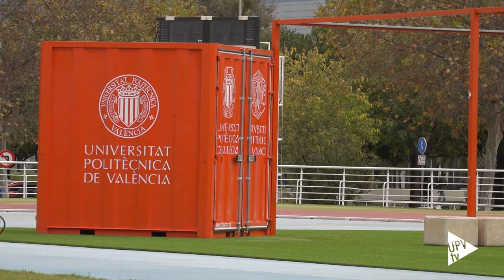Atletismo en la UPV - Noticia @UPVTV; 12-01-2023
Carlos y Cristina tienen, al menos, dos cosas en común: la biotecnología y el atletismo. Ambos comenzaron hace unos años a practicar este deporte y tras formar parte de otros equipos, decidieron buscar uno que les permitiera estudiar el grado al mismo tiempo. Entonces descubrieron que, sin salir del campus de Vera, podían lograrlo.